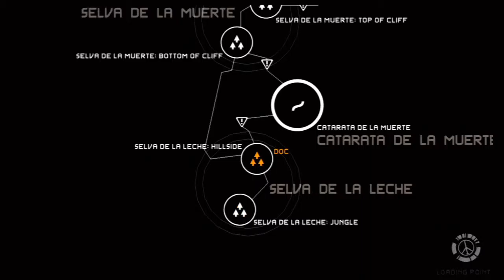MGS: PW - OPS 17 - 3:06 S rank